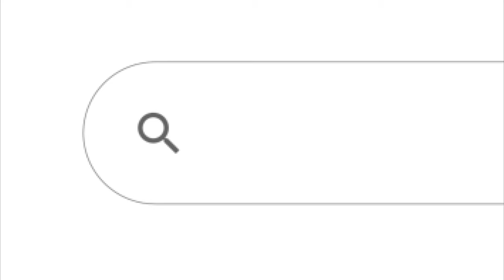😱 4K Weather Forecast Icons Pack | Green Screen Animated Icons | After Effects Template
Download our FREE weather forecast icons pack in green screen! 🌫️🌞 This pack includes 14 animated icons for different weather conditions: cloudy, fog, partly cloudy, rain, thunder, snow, sunny, wind, and more. Perfect for weather reports, news broadcasts, and video editing projects.

Easily customize with your own text and graphics.